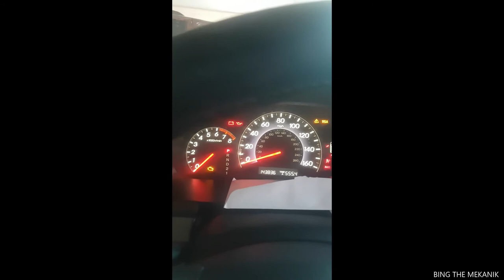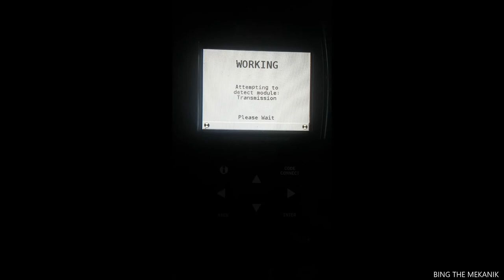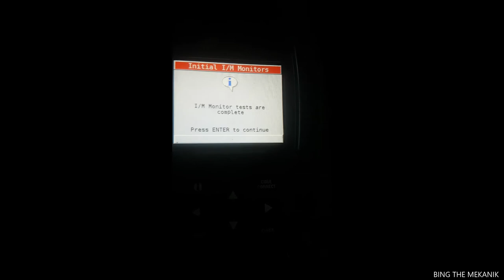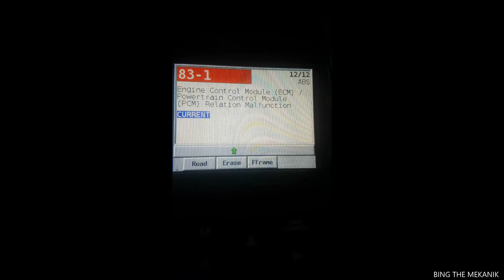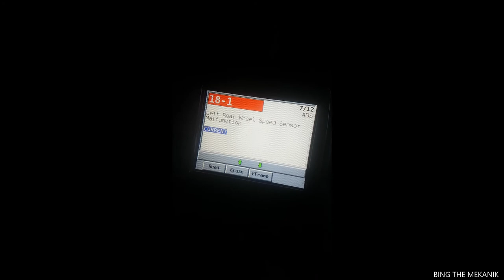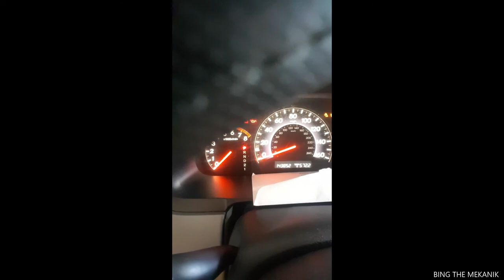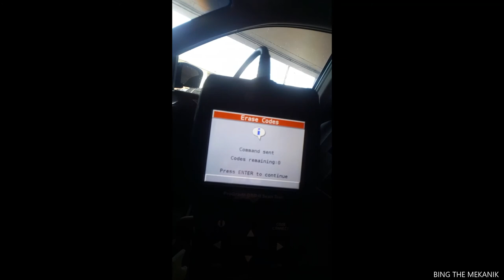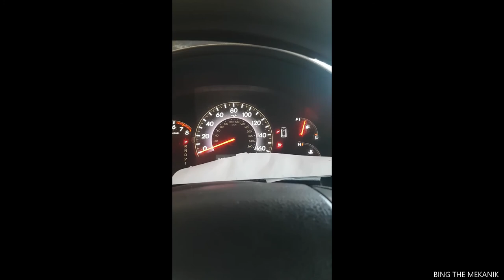How to Replace a CV Axle and links bushing of your car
carrr to fixxxx itttttt.